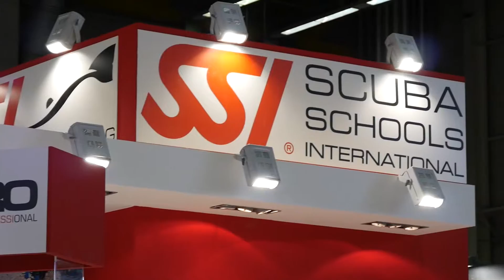European Dive Show, Bologna 2017